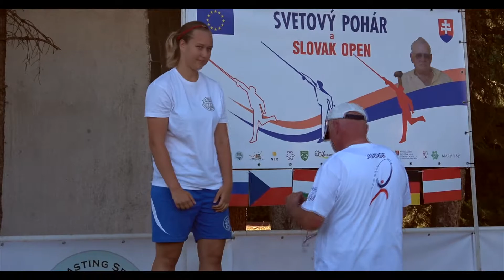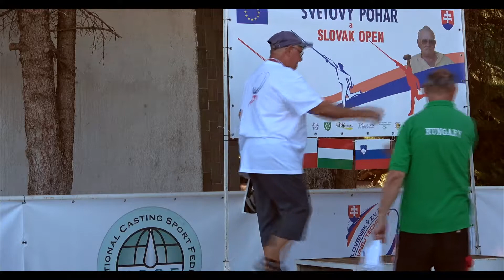SLOVAK OPEN 2021 VYHODNOTENIE VÝSLEDKOV 2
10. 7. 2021 Nové Zámky